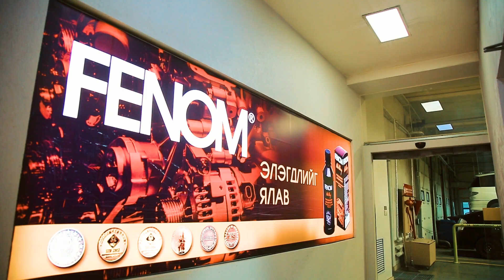Хөргөлтийн шингэнийг хэрхэн солих вэ?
Coolant буюу хөргөх шингэн, Antifreeze буюу хөлддөггүй шингэн гэсэн нь нэг төрлийн бүтээгдэхүүний өөр өөр нэр юм. Хүйтэн цаг ууртай газарт антифрийз гэдэг ба дулаан цаг ууртай газар хөргөх шингэн гэж нэрлэдэг байна.

Та өөр өөр хөргөлтийн шингэнүүдийг хооронд нь холих хэрэггүй, таны машин анх улаан шингэнтэй байсан бол улааныг нэмж хийх хэрэгтэй.

Ашиглагдах багаж:
- 10-ын түлхүүр